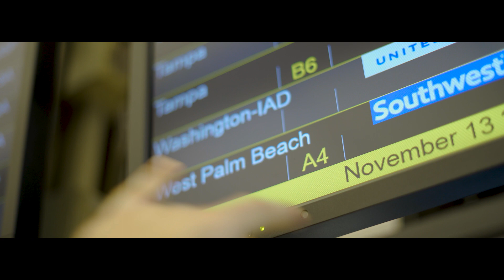Trait Razor ft. Trevor Thompson & SoSyncere - "Vacation" [Official Video]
"Orphans" Available Now: TinyUrl.com/TraitRazorOrphans

Envisioned By Robb Scholar
@TraitRazor x @TrvrThmpsn x @SoSyncere410
Emily Nicks, Jordan Miranda, & Lana Elise
Chuckie Williams for FeelMyArt Production (2nd Cam)
David Moser for HM Photography (Bad Bitch Wrangler)
Kienan Davis (Illumination)